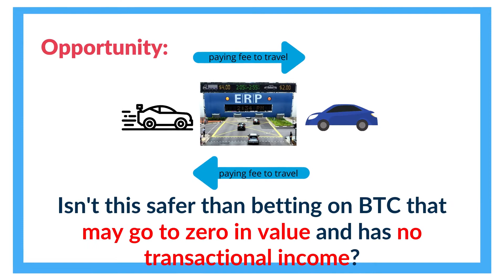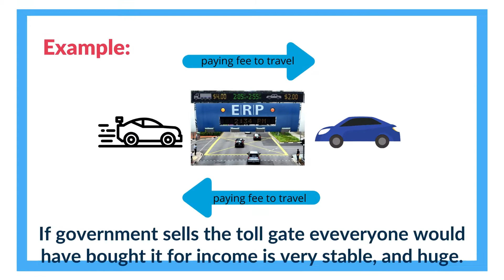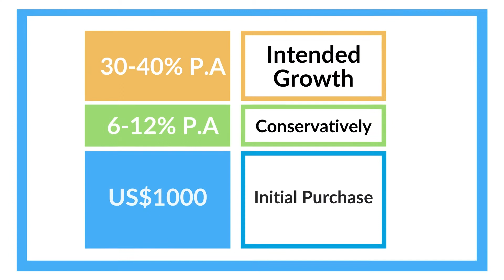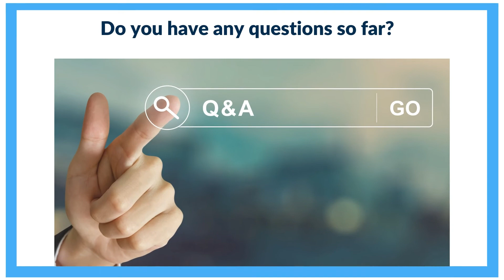Leveraging on transactional income on Blockchain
Don't bet on BTC, it may go up or go down. Focus on getting transactional income. Comparatively less risky and also at the same time potentially higher growth than BTC growth.